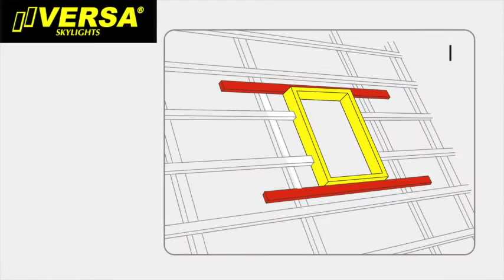Installation - Versa Skylight WVD+ Top Hung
Have you ever dreamed of great lighting and easy access to the roof in your uninhabited and unheated loft? We present you the Versa Skylight WVD+ access window that is perfect for ventilating attics as well as adding extra light, with double glazed UV-ray resistant glass and convenient opening stops. The system allows windows to be installed on roofs between 15 and 65 degrees. They’re easy to install and guarantee effortless efficiency!

Sunlux Limited , Unit 9C Europa Trading Estate Fraser Road Erith DA8 1QL